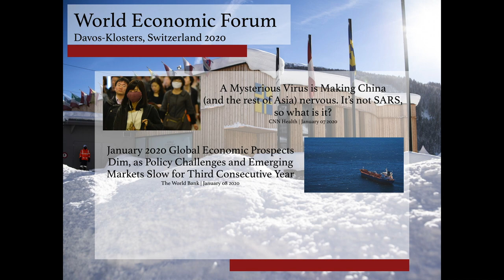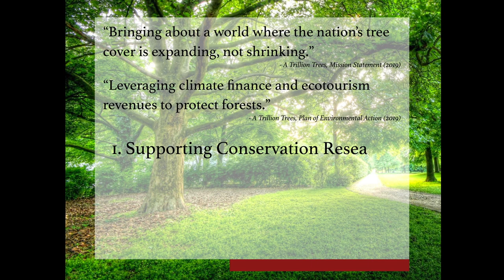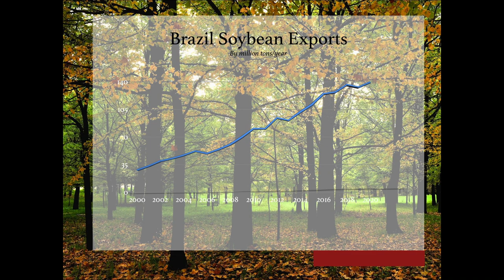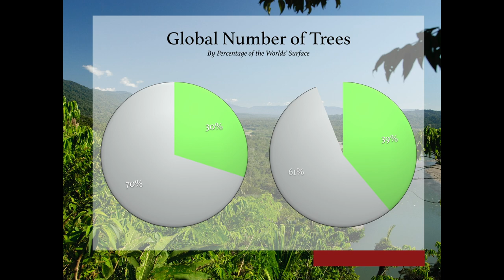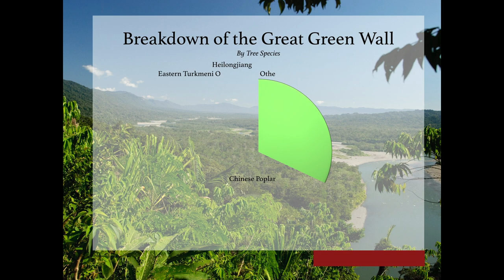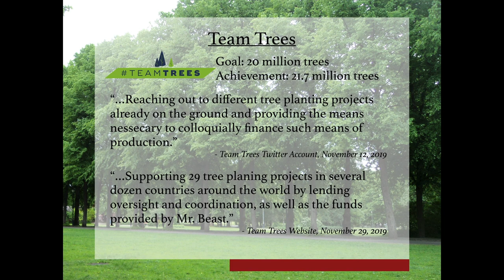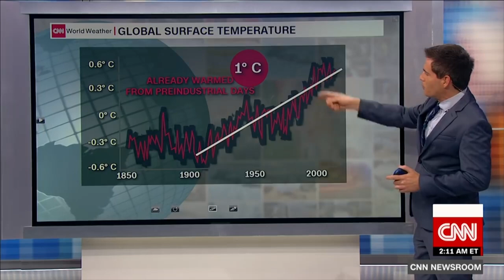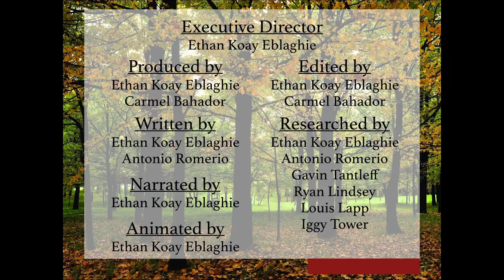A Trillion Trees (Documentary)